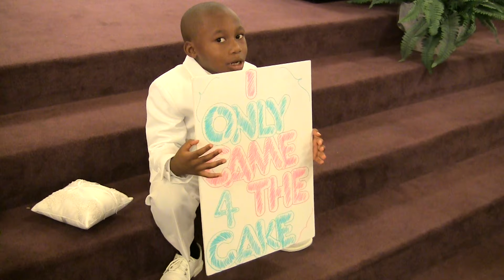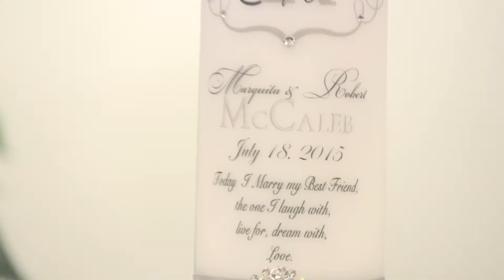McCaleb Wedding Demo